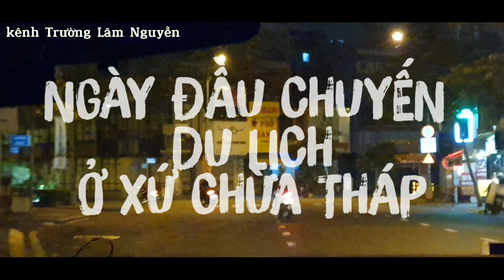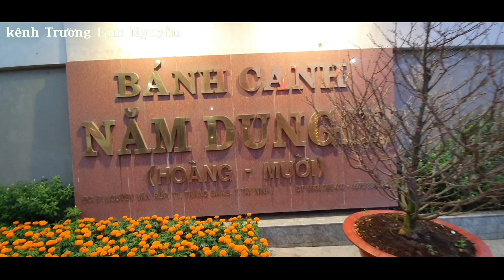SAIGON DI SIEM REAP - ANGKOR WAT - CAMPUCHIA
Sau chuyen di du lich mien trung tiep theo chuong trinh di du lich cua minh thi hom nay minh cung doan du lich viettravel di du lich den ANGKOR o cam bot ... Hy vong các bạn xem video, không quên DANG KY KENH va LIKE ủng hộ mình nhé, cám ơn các bạn thật nhiều ...